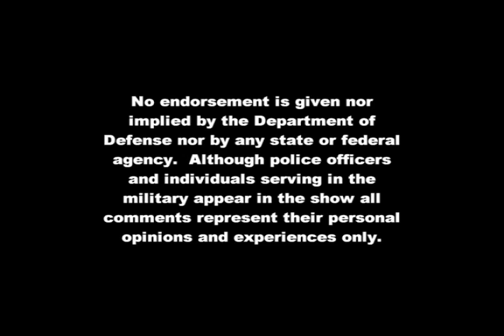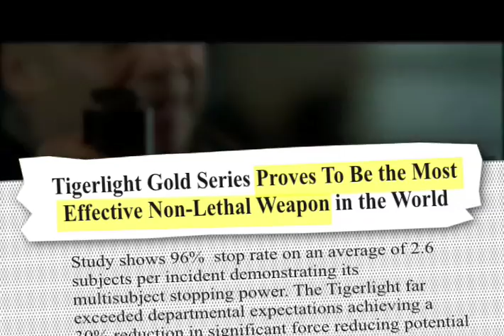TigerLight Infomercial.mov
The TigerLight® Non-Lethal Defense System flashlight is recognized by thousands of selfdefense experts and defensive tactics experts and trainers as the #1 non-lethal weapon in the world.